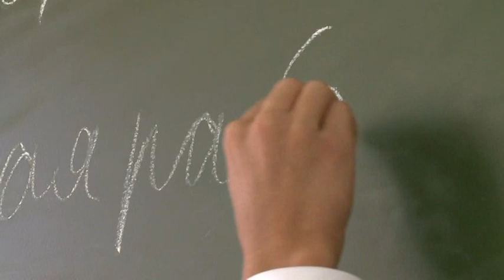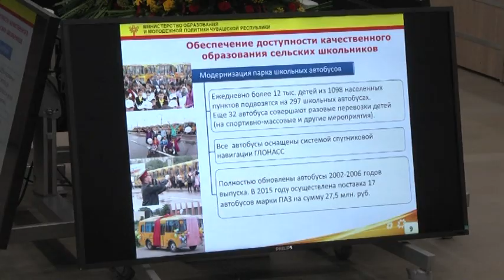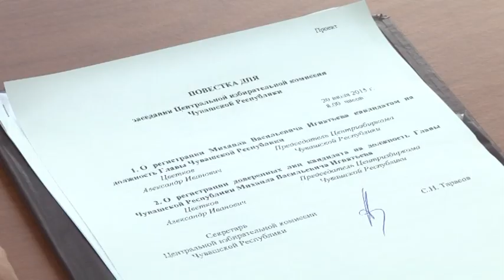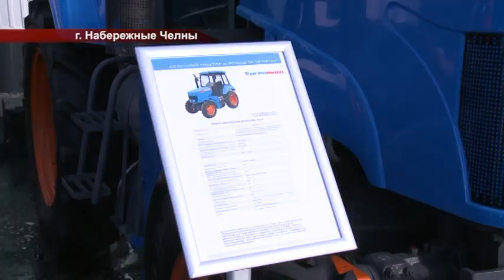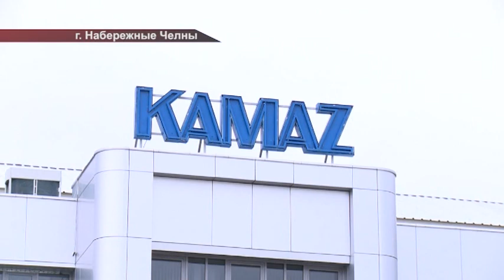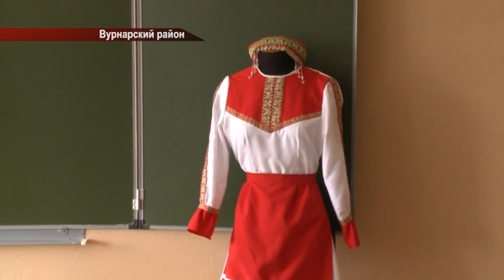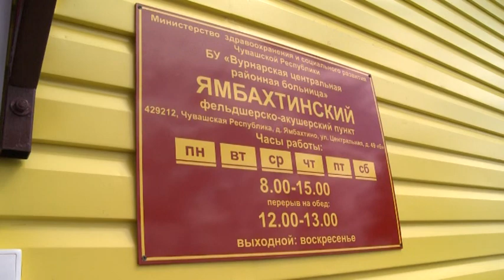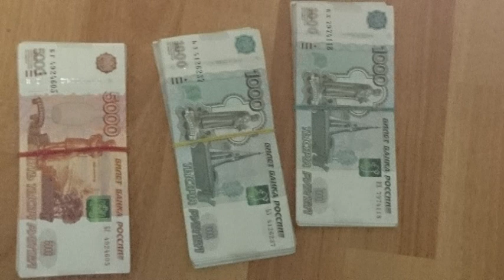Республика 20 07 2015 на русском языке Вечерний выпуск